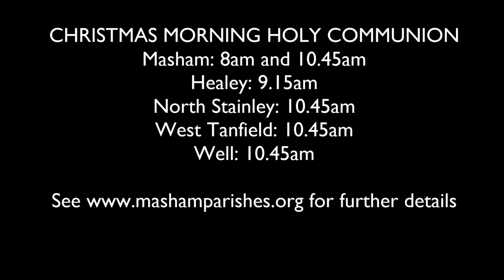Why go to church this Christmas?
Why is a priest wearing a jumper with a gnome-dinosaur rodeo on it for Christmas? Hmmm...

Includes details of Christmas services in the Masham Group of Parishes - Masham, Healey, North Stainley, West Tanfield, Well & Snape. See